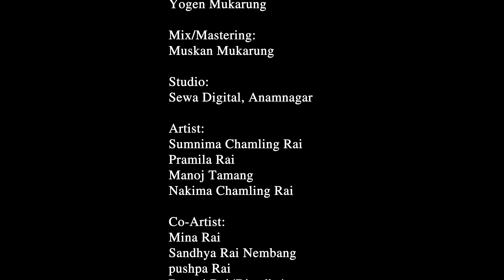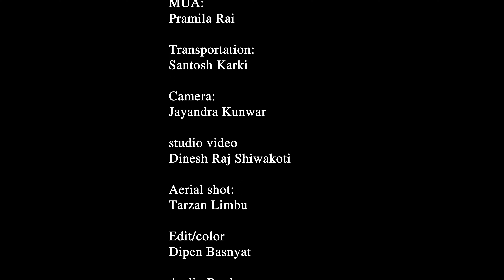MA HUN NAIMA I STUDIO VERSION I HEMAN CHAMLING RAI | NEW SONG 2079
Video By:
Aadim Aawaz Online TV

Ma Hun Naima (STUDIO VERSION)

Lyrics: Tika Chamling
Compose: Kankaist Rai
Vocal: Heman Chamling Rai

Arrange:
Kumar Thapa

Recordist:
Yogen Mukarung

Mix/Mastering:
Muskan Mukarung

Studio:
Sewa Digital, Anamnagar

MUA:
Pramila Rai

Studio Video:
Dinesh Raj Shiwakoti

Edit/colour:
Dipen Basnyat

Audio Producer:
Uttar Chamling Rai 'Arpan'

Video Producer:
Nana Chamling 'Sarita'
Khushi Chams Rodung (Rabina Rai)

Post Production:
Aadim Aawaz Online Studio

Special Thanks:
Sanjiv Chamling Rai (Sumnima Hotel, Nunthala)
Maya Chamling Rai (Sumnima Hotel, Nunthala)
Jeewan Mukarung
Ashok Mukarung
Isambu Chamling Rai
Jagat Tamang
Mayadevi Tamang
Yamkala Tamang
Beerdhan Rai
Lokendra Gomden
Sneha Rai

Post Production: Aadim Aawaz Online TV Pvt. Ltd

Aadim Aawaz Online TV is authorized to upload this video. Using of this video on other channels without prior permission will be strictly prohibited.

यस च्यानलमा अपलोड भएका सम्पुर्ण भिडियोहरु डाउनलोड गरि अन्य च्यानलहरुमा अप्लोड गरेको पाईएमा प्रचलित कानुन बमोजिम कडा भन्दा कडा कारबाही गरिनेछ ।